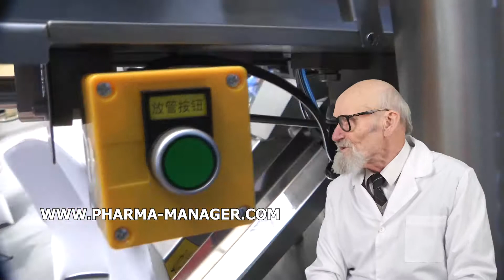SECADOR DE SUBLIMACIÓN AL VACÍO, APARATOS ENVASADO DE TÉ EN BOLSAS, TAPA TABLETA ENVOLTURA ESTA